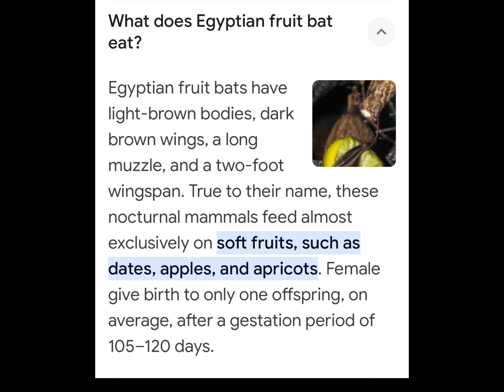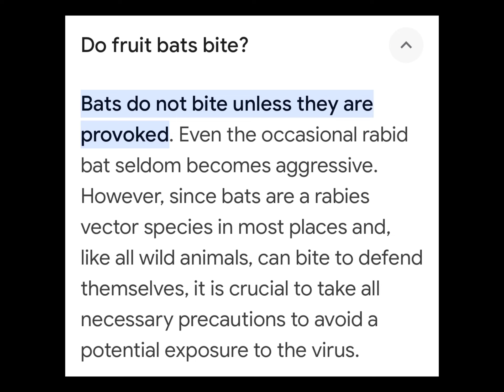Egyptian Fruit Bat